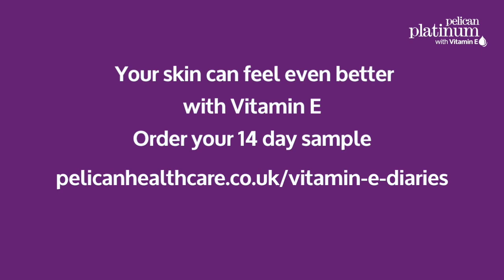World Ostomy Day Subtitles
Louise explains what World Ostomy Day means to her.